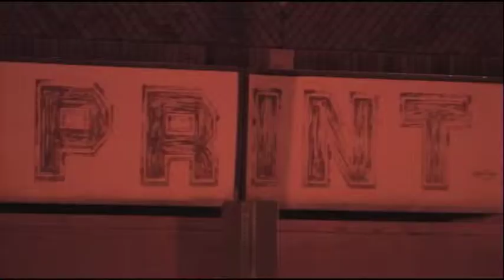Make some money and help the community with Crimestoppers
Not surprisingly, the amount of tips coming through Crimestoppers increase during the holiday months mainly because people want a little extra spending money in their pockets.  Find out how you can help the community.